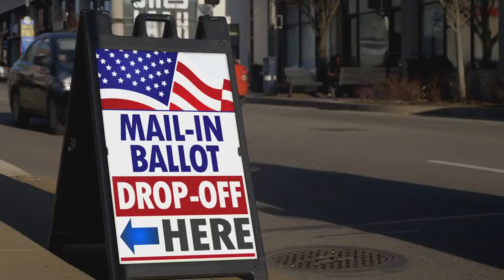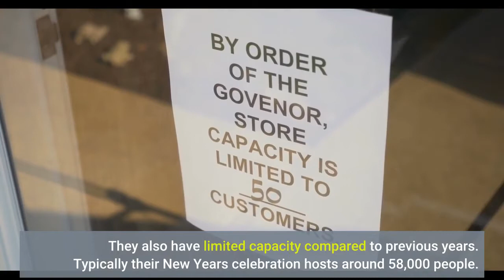New Year's Eve celebrations amid omicron wildfires destroy Denver homes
New York City is going ahead with its ball drop. Is your city doing the same? Plus, a man has been arrested after a plot to kill President Joe Biden and Dr. Anthony Fauci, wildfires destroy hundreds of homes outside Denver, the College Football Playoff is here and more wild weather spreads around the country. Good morning, I'm Taylor Wilson and this is 5 Things you need to know, Friday the 31st of December 2021. Today, New Year's Eve in the time of omicron, plus a man arrested after a plot to kill the president, and more. Here are some of the top headlines:Happy New Year's Eve. It's the second time the world is ringing in a new year during the global COVID-19 pandemic, and while it seemed like we were out of the woods just a few months ago, surging cases have other ideas. Lots of celebrations tonight have been canceled around the US and the world, though New York City is forging ahead with its famous Times Square ball Drop. NOW Reporter Christine Fernando has more. New York City has decided to go ahead with their ball drop celebration. This year it's requiring revelers to show proof of vaccination, and photo ID, and to wear masks. They also have limited capacity compared to previous years. Typically their New Year's celebration hosts around 58,000 people. This year it's more around 15,000, and they're not allowing entry until 3:00 PM to help mitigate numbers as well, but, yeah, they're going ahead with it. I know Chicago is also continuing their fireworks celebration. It's actually supposed to be the biggest in Chicago history, their fireworks display. The mayor of Chicago, Lori Lightfoot gave a little bit more insight into their thinking. Basically, they're saying that the fireworks show is outdoors so that will hopefully mitigate some of the spread. But, also plenty of cities are canceling their plans. San Francisco has canceled theirs, Atlanta has canceled theirs, across the world like Paris, London, Tokyo have all canceled theirs. If you do plan on going out tonight, check out a list of different ball drops on USATODAY.com, including how some cities get creative with everything from a giant acorn to a giant Hershey's Kiss. A California man has been arrested in Iowa after allegedly planning to kill both President Joe Biden and Dr. Anthony Fauci, The Des Moines Register's Andrea Sahouri reports. He allegedly gave investigators his phone, and in the phone there were basically his plans to kill evil people in the White House such as former presidents Barack Obama and Bill Clinton, Anthony Fauci, and as well as Mark Zuckerberg. And the criminal complaint notes that there were more, but those were the people that they had included in this document. And he allegedly also had ammunition, assault rifle magazines, body armor, medical supplies, dark clothing, a grappling hook, food and cash. And that he wasn't planning to come home into his family because he said that he was going to die killing these people.